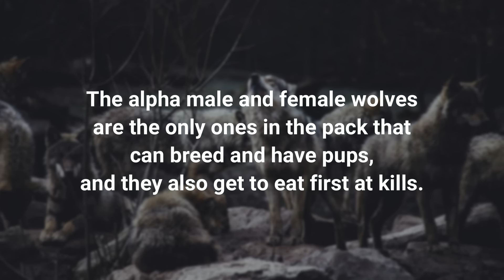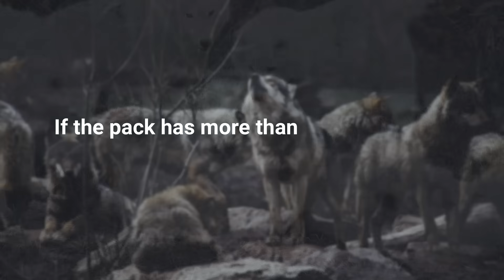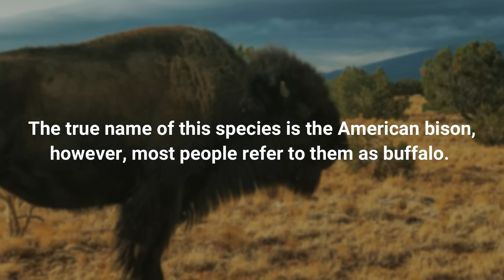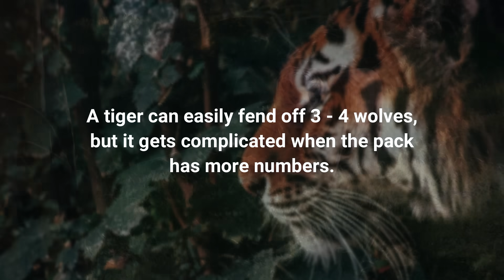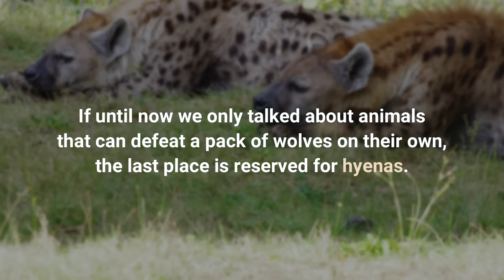5 Animals That Could Defeat a Wolf Pack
5 Animals That Could Defeat a Wolf Pack